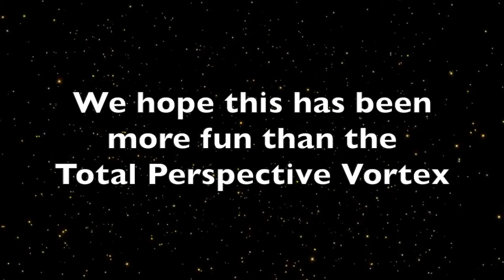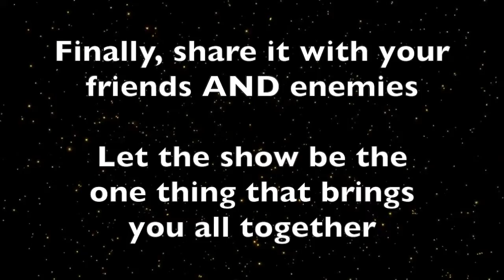HA! S4E7 – Ronald Leggins Knows Too Much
Ronald Leggins is a very lonely accountant who admires us very much… perhaps too much for the good of his personal safety. Thank you to our guest George Faughnan for playing!

Hitchhikers and Appetizers

An improvised comedy podcast based in, and expanding on the world of Douglas Adams’ Hitchhiker’s Guide to the Galaxy. The podcast is created by Mike Gorgone and Bran Peacock and is part of the Improv in Action Network.

Join Trellis Gardeen and Horatio Zinn (Arthur Dent, Ford Prefect, Trillian, Zaphod Beeblebrox and Marvin are improbably-probably unavailable) in their quest to keep eating and drinking for free at Millyways - The Restaurant at the End of the Universe, by interviewing the various beings dining there.

Trellis discovered an error in the Guide’s reimbursement submission system and as long as an entertainment receipt is submitted with a Guide entry the reimbursement is automatically approved. So it’s life in the buffet-lane as long as they can keep talking diners into joining them in booth 42...because the answer to Life the Universe and Everything is always 42.

So long and thanks for all the fish...and Ameglian Major Cow, and tea, and Janx Spirit, and Pan Galactic Gargle Blasters.

This Episode’s Improvisers
Jim Karwisch as Zinn Skenektikus Gardeen The 9000th Or So
Mike Gorgone as Trellis Gardeen
Bran Peacock as Horatio Zinn

CREDITS
Producers: Mike Gorgone & Bran Peacock
Post-Production Coordination: Mike Gorgone & Bran Peacock
Editor: Mike Gorgone
HA! Logo: Mike Gorgone

Sound effects:
Power Up 1 and TOS Communications Static 1 – from trekcore.org
Restaurant background and Jazz background – unknown, but if you know, please tell us so we can credit them!